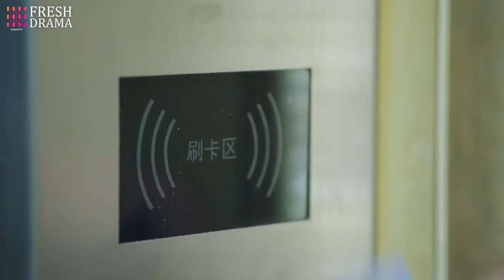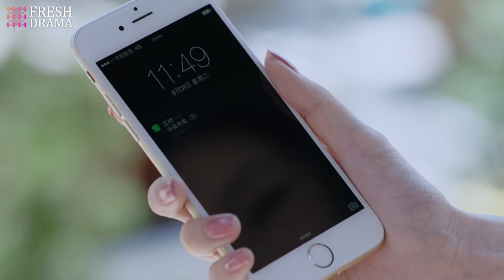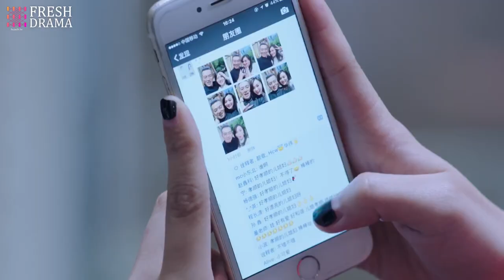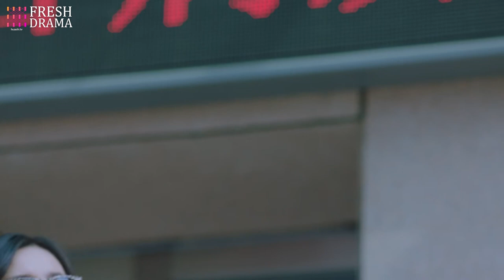【Emotion】Full EP16 Married to the President | Zhai Tianlin, Jiang Kaitong | HiDrama